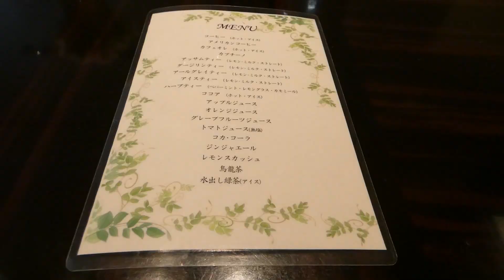ミシマさんのエクシブ詳解 春のエクシブ箱根離宮１泊 ダイニング＆ラウンジ ベラヴィスタの昼食